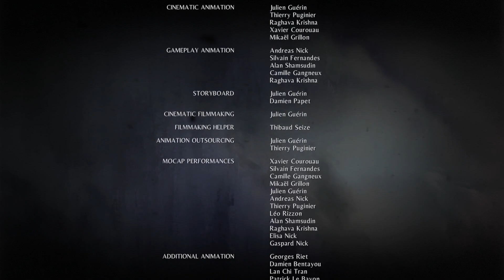A Plague Tale - Innocent - English - No Commentary - Final - Part 17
1349.
The plague ravages the Kingdom of France. Amicia and her younger brother Hugo are pursued by the Inquisition through villages devastated by the disease. On their way, they will have to join forces with other children, and evade swarms of rats using fire and light. Aided only by the link that binds their fates together, they will face untold horrors in their struggle to survive. As their adventure begins… the time of innocence ends.